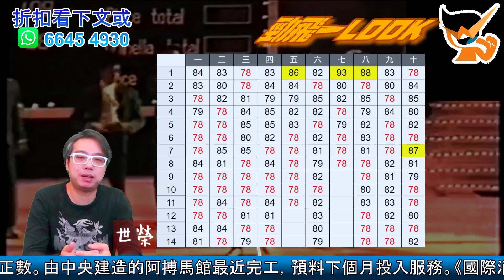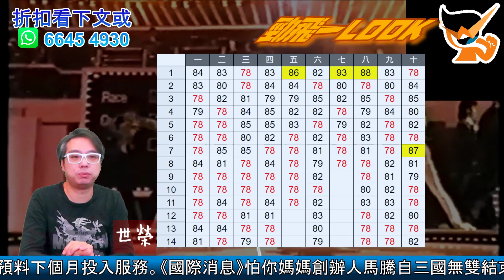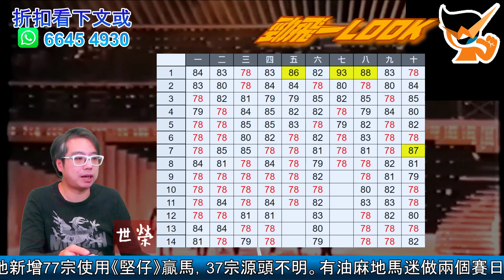🏇HKJC 賽馬 世榮 講馬│【勁飛一LOOK】(六)21.01.23●│外圍既《海外專業指數》又點睇？●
成日聽人講外面收風好準，想贏在起跑線，再參考核心既外圍，用《堅仔》細心分析，揀馬就得心應手啦